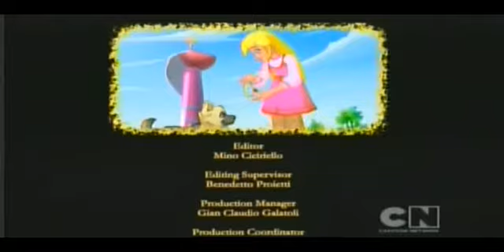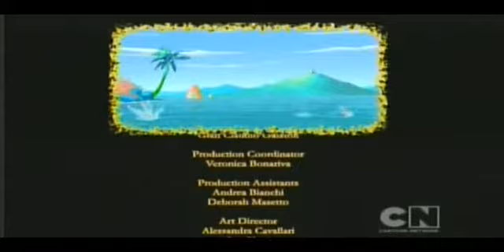Przyjaciele z Kieszonkowa - 33 - Lekarz potrzebny od zaraz cz1